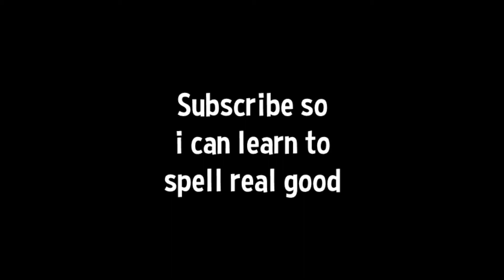BTD6-Tack shooter translated 10 times